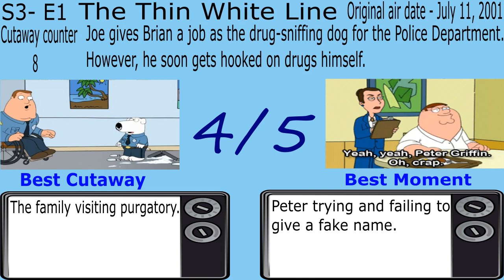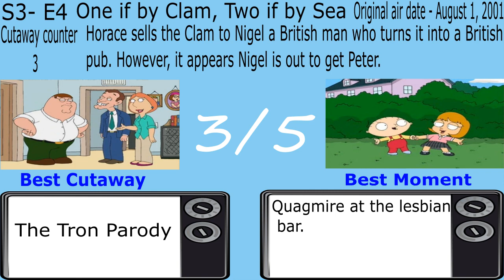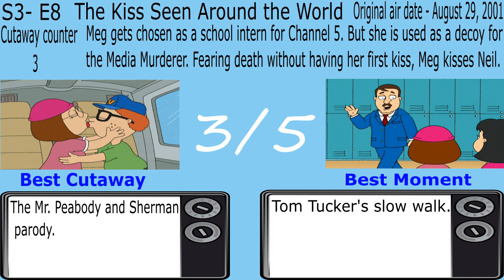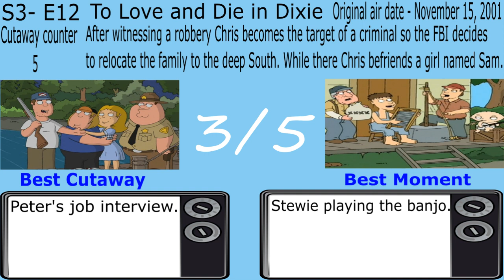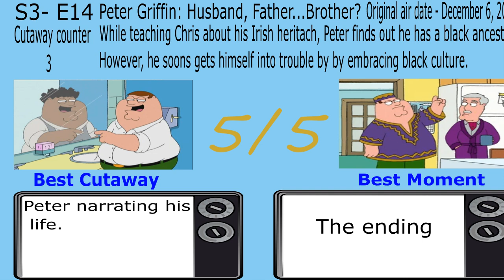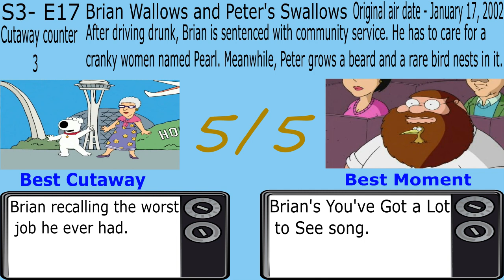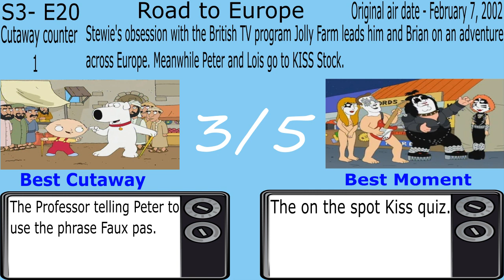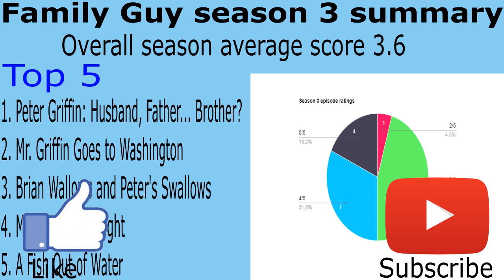Every Family Guy season 3 episode reviewed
Hi guys and welcome to season 3 of Family Guy reviewed. This was the last season of the shows original run, so lets hope it's a good one.

0:00 Intro
1:39 The Thin White Line
3:32 Brian Does Hollywood
4:52 Mr. Griffin Goes to Washington
7:03 One If by Clam, Two If by Sea
8:45 And the Wiener Is...
10:37 "Death Lives
12:10 Lethal Weapons
13:41 The Kiss Seen Around the World
15:10 Mr. Saturday Knight
17:11 A Fish Out of Water
19:14 Emission Impossible
21:11 To Love and Die in Dixie
23:01 Screwed the Pooch
24:44 Peter Griffin: Husband, Father... Brother?
27:18 Ready, Willing, and Disabled
29:15 A Very Special Family Guy Freakin' Christmas
30:56 Brian Wallows and Peter's Swallows
33:31 From Method to Madness
35:19 Stuck Together, Torn Apart
37:17 Road to Europe
39:10 Family Guy Viewer Mail #1
40:57 When You Wish Upon a Weinstein
42:29 Season summary